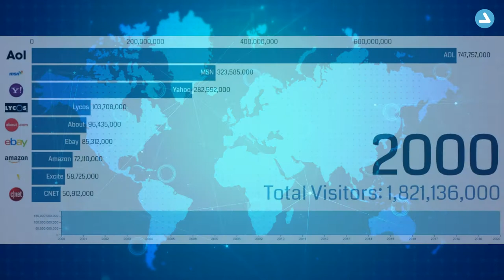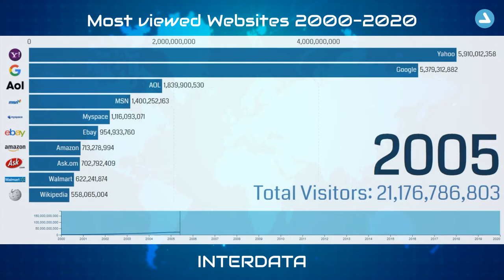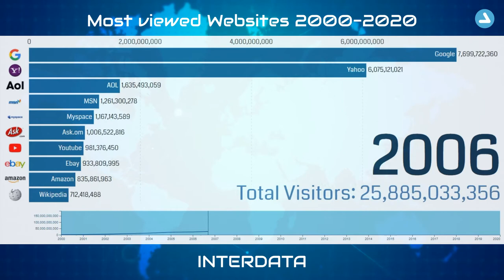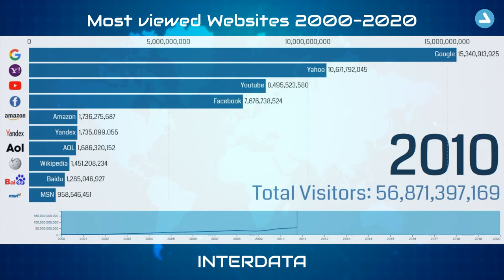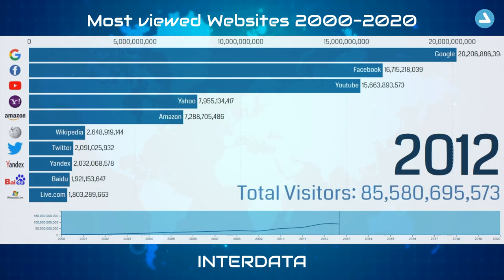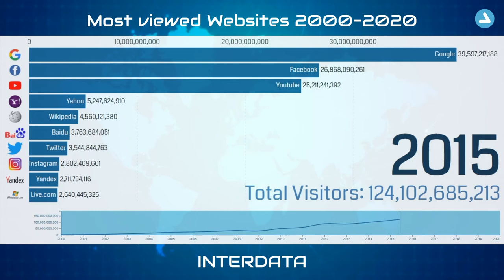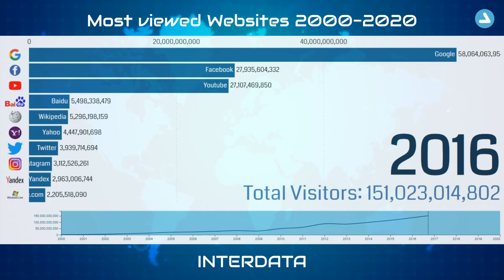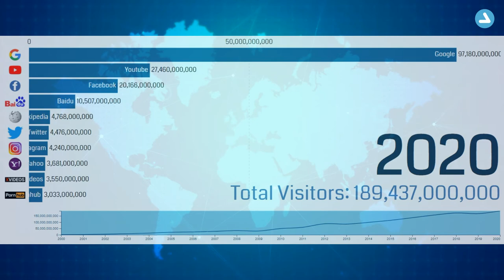Top 10 Most viewed Websites from 2000 to 2020 - ALL NEW DATA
We present to you the Most Popular Websites Since 2000.

The internet has become an increasingly important part of our everyday lives. While it’s hard to imagine modern life without Google or YouTube, it’s interesting to reflect on how much the web has changed over the last few decades. This video by INTERDATA channel provides a historical rundown of the most popular websites since 2000, showing how much the internet has evolved since the beginning of the century. While the web has changed drastically over the years, the top-ranking websites have remained relatively consistent. Here’s a look at the websites with the most traffic since 2000, and when each site held the number one spot.

Here you can find such sites as:
Amazon
AOL
Ask
Baidu
CNET
Ebay
Excite
Google
Live
Lycos
MSN
Myspace
Walmart
Weather
Wikipedia
Yahoo
Yandex

All data were obtained from open sources.